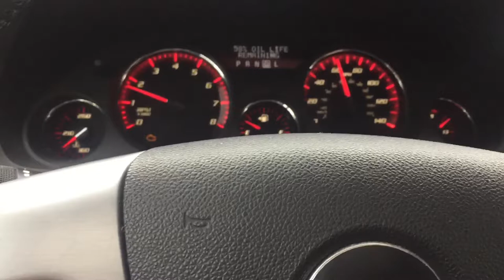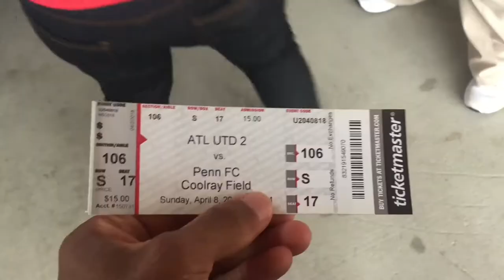Sajaad's World - Famm Link Up With Saalih Vlog 4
What's good everybody , hope all is well . Welcome to Blog 4 . Today I got to catch my brother Saalih play in his 1st professional game with Penn FC vs Atlanta united 2 . Always dope to see Famm doing well !